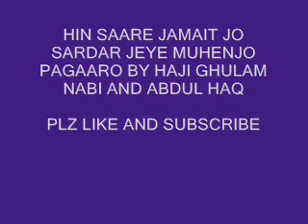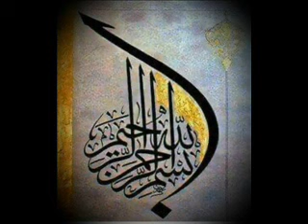hin saare jamait jo sardar jeye by haji ghulam nabi mahesar and abdul haq sindhi molood shareef